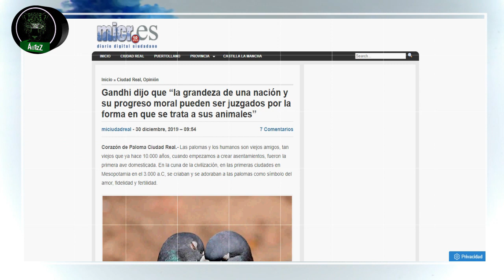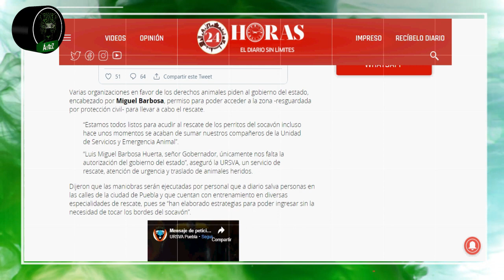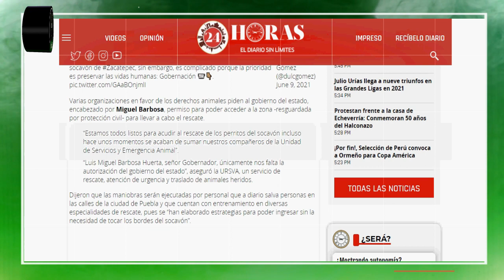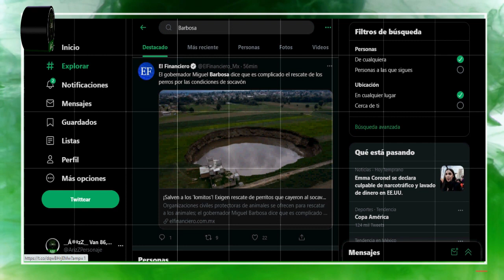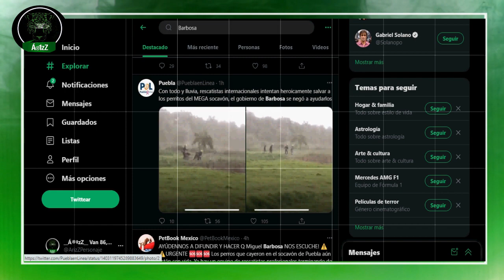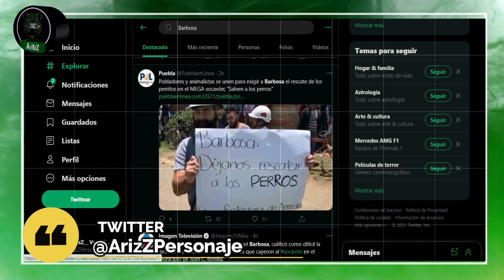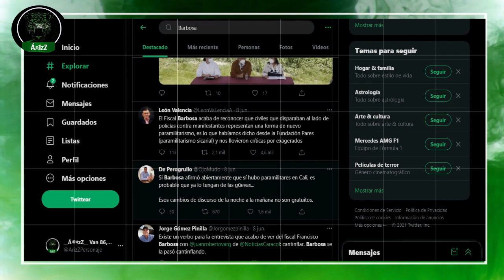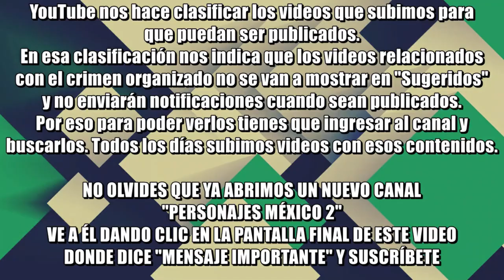Piden a Miguel Barbosa autorización de sacar a dos perritos que cayeron al socavón en Puebla